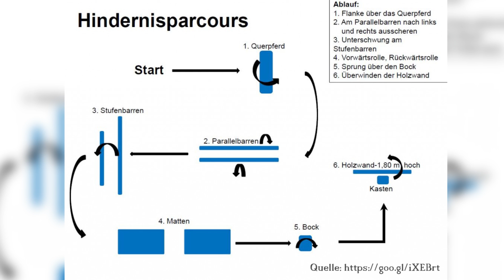Der POLIZEI SPORTTEST | plakos-akademie.de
Möchtest Du eine Karriere bei der Polizei beginnen, musst Du in der Tat einige Hürden überwinden.